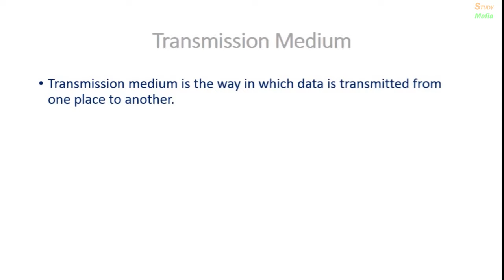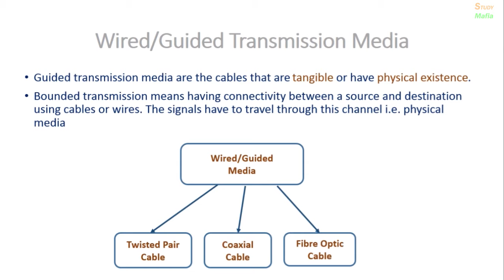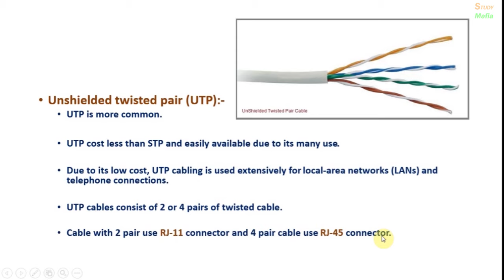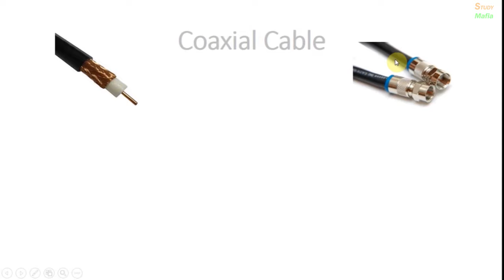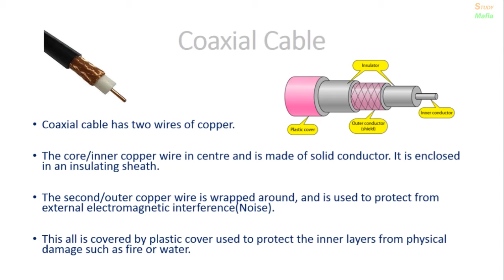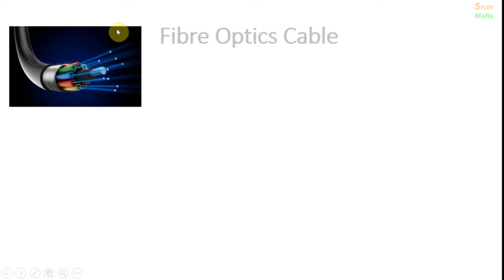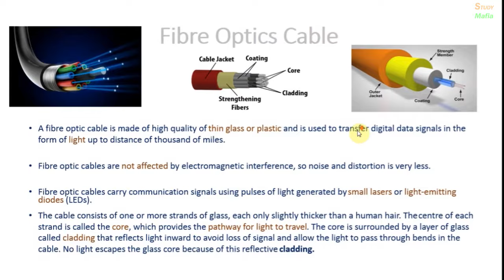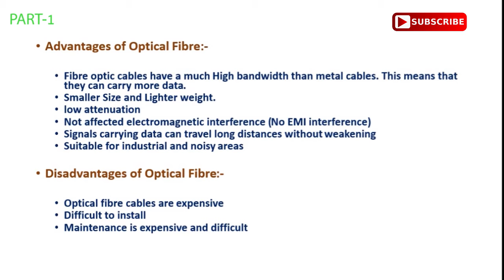Transmission Medium / Media (Part 1) Twisted Pair Cable, Coaxial cable, Fibre Optics Cable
Question Covered